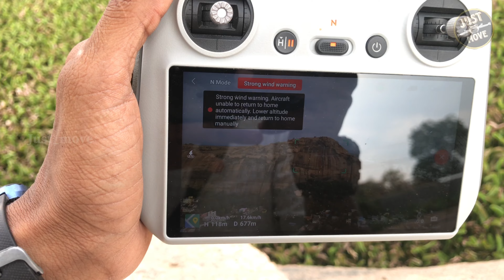யானைமலை Quarry♥️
Hi friends...In this video I have shared